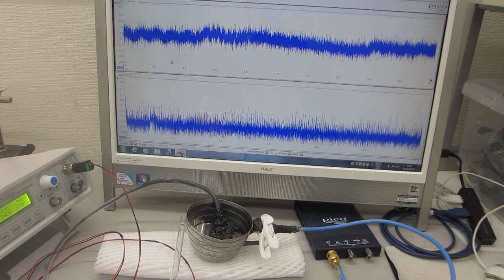オリジナル超音波実験の公開（超音波システム研究所）